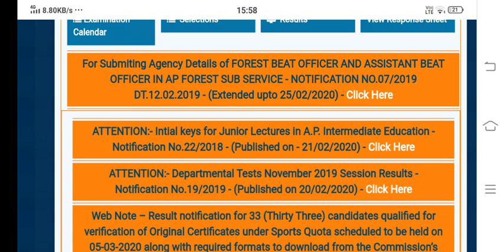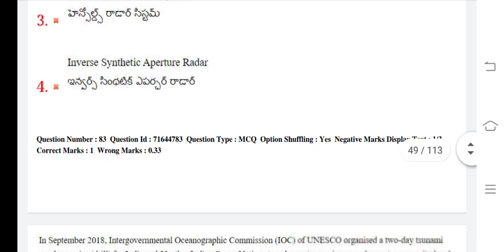lecturers question papers